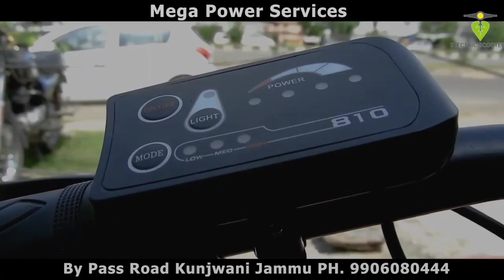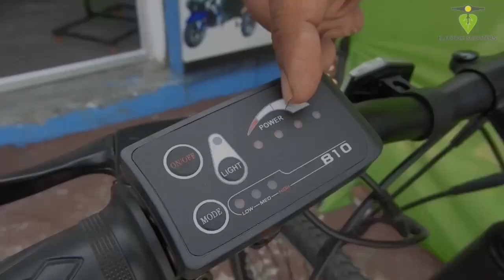AutonixEV Electric Bicycle Voltic || Rs.22,000 || Mega Power Services, Jammu || 9906080444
Available in Jammu at
Mega Power Services
By Pass Road
Kunjwani
Near DMart/PCM Uniforms
Jammu 180010
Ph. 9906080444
Price : Rs.22,000.00